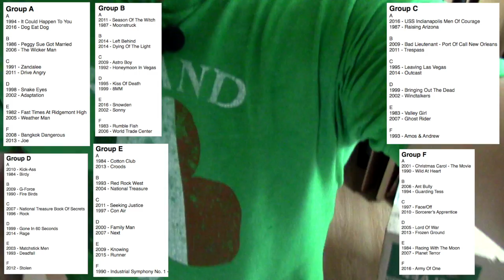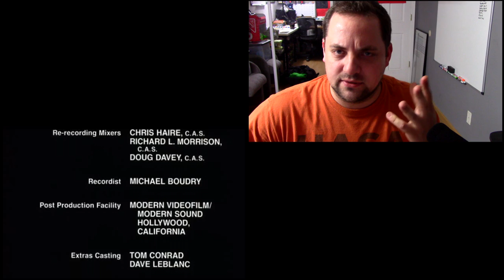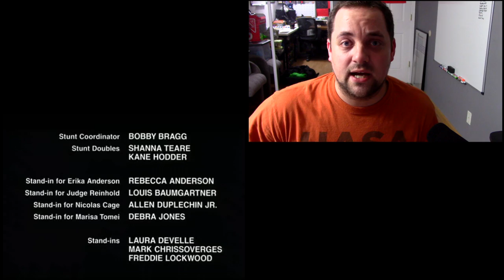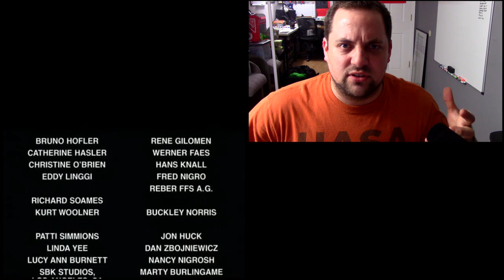Zandalee (1991) - B-Movie Battle! 16 - Nic Cage Cast 6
Nic Cage Cast has been absorbed by Shitty Movie Showdown! This used to be NCC 6 but is now SMS! 16.

Nic Cage Cast is different now. Gone are the long reviews about the movie. Now the show has more variety to keep in line with the Shitty Movie Showdown! reviews. After all, Phoenix IS kidnapped and held in an undisclosed location so he might as well watch some Cage movies, right?

What Nic Cage movie will it be this time? Only the Gods know. And by gods, we mean ping pong balls thrown into a bucket. It truly was a random selection this time around. This is one angry review.